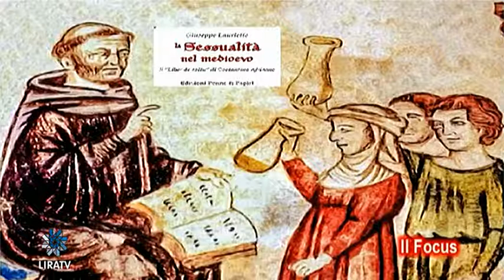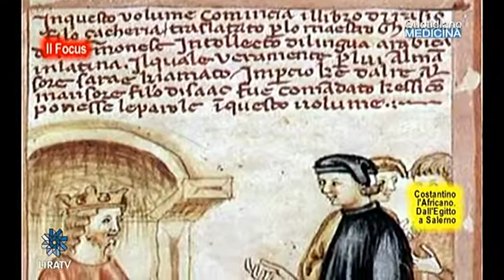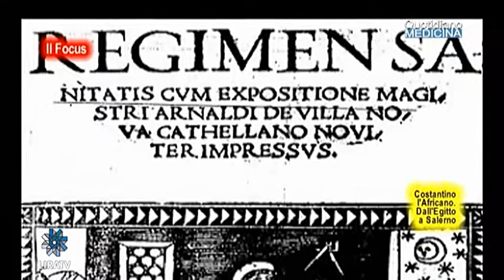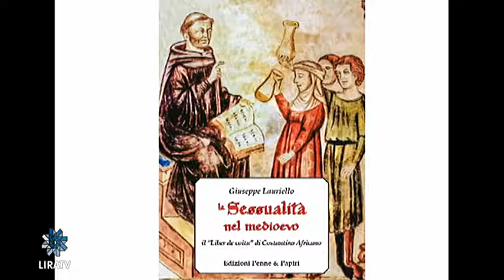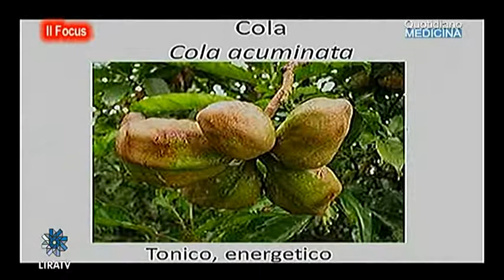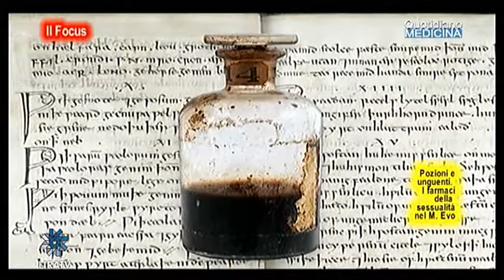Focus: Costantino l'Africano e la sessualità nel Medioevo, al tempo della Schola Medica Salernitana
Focus: Constantine the African and sexuality in the Middle Ages, at the time of the Schola Medica Salernitana

Oggi salto indietro nel tempo di 1000 anni, ai tempi di Costantino l'Africano, monaco cristiano di origini arabe, ma anche medico e letterato, fuggito dall'Egitto e rifugiatosi in Italia a Salerno, accolto con grandi onori alla corte di Roberto il Guiscardo, autore di molte opere tra cui il De Coitu, èdito da Penne&Papiri, forse uno dei migliori trattati sulla sessualità scritti nel Medioevo, un'epoca in cui era difficile parlare e scrivere di sesso e di sessualità, era quasi un tabù in un clima di timorati di Dio o di presunti tali. Come è nata l’idea di tradurre e commentare un’opera del genere?. Tratteggiamo, tra storia e leggenda, la figura di Costantino l’Africano, il suo arrivo a Salerno, ed il suo ruolo nella Schola Medica Salernitana. Nel De Coitu, Costantino articola una dettagliata descrizione fisica e fisiologica degli organi e della procreazione. Quale è l’obiettivo, lo spirito dell’opera? Tra l’altro un’impresa difficile in un Medioevo che non amava argomenti del genere. Il libro è anche una opportunità per rilevare l’attenzione che i medici e gli scienziati di quel tempo dedicavano alle pozioni ed agli unguenti, i farmaci dell’anno Mille. Proviamo a citare qualche esempio di preparazioni, di cui alcuni componenti forse ancora oggi sono validi ed usati per le preparazioni galeniche. (continua) (apri il video) Focus con dott. Giuseppe Lauriello, medico pneumologo, medievalista, studioso della schola Medica Salernitana